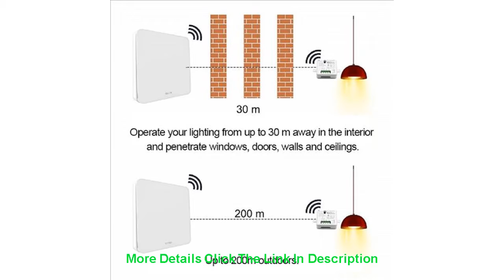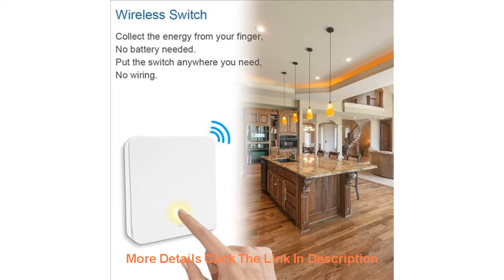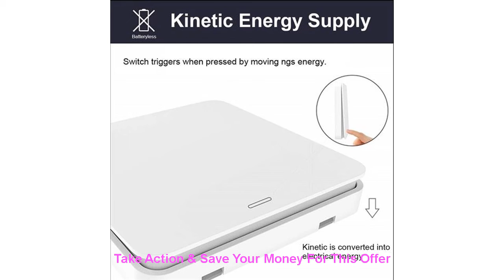Deal Wireless Switch Remote Control Light Ventilator Fan Kinetic Self Powered RF 433Mhz No Battery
Wireless Switch Remote Control Light Ventilator Fan Kinetic Self Powered RF 433Mhz No Battery No WiFi No Wire Needed Easy to use

Related Video With Wireless Switch Remote Control Light Ventilator Fan Kinetic Self Powered RF 433Mhz No Battery No WiFi No Wire Needed Easy to use

8pcs 46 grit Cone Shape Sintered Diamond Grinding Head Electric Grinder Dremel Accessories Stone Grinder Marble Lettering =
Jekit 362*32mm brake disc rotors with center cap For nissan Skyline gts r33 1994 front for JK9040 with 6 pots brake caliper =
For Volvo C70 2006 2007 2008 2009 Excellent led Angel Eyes Ultrabright illumination smd led Angel Eyes Halo Ring kit =
1080P Digital Screen Infrared Thermal Imager Camera Smart Body Temperature Measurement Fever High Temperature Alarm With Tripod =
Autocovers Car Seat Covers For Sudan SUV Durable Leather Adjuatable Five Seats Cushion Mats For Women TOYOTA-RAV CAMRY COROLLA =